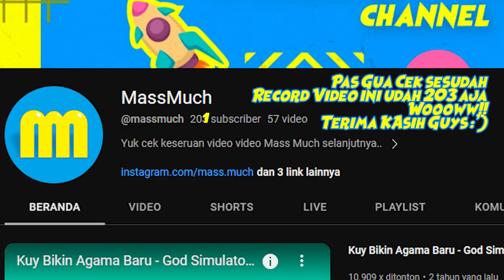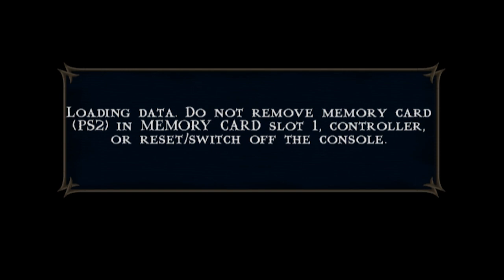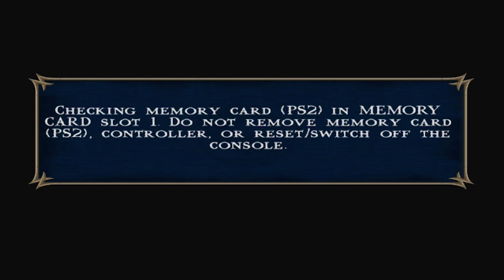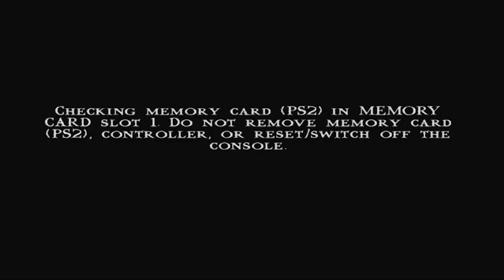201 Subscriber!! Kita Main Mortal Kombat!☯️🐉 - Mortal Kombat Shaolin Monks PS2 Indonesia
Hallo guys kembali lagi bersama MassMuch Channel, channel yang suka banget upload gameplay game yang berkualitas✨

Di Video kali ini kita bakal ngerayain tercapai nya MassMuch Channel di 201 Subscriber dengan memain kan Game Mortal Kombat.

Kira kira bakal sesulit apa ya Memain kan game ini?? langsung saja kita cek video nyaa..

Follow my TokTok : massmuch